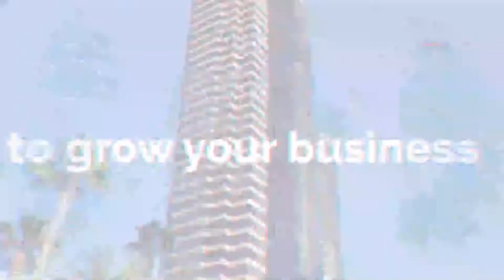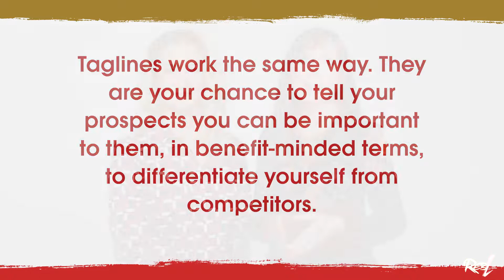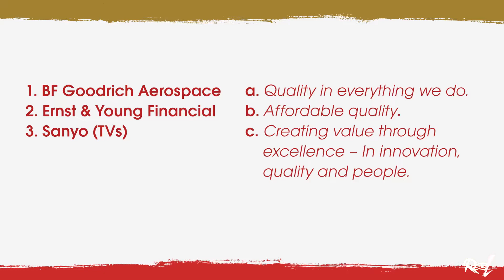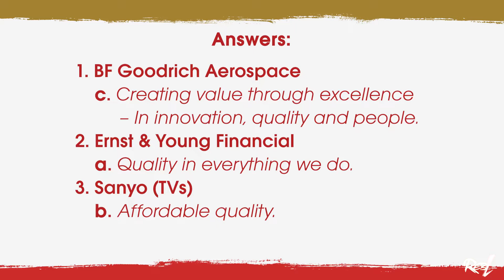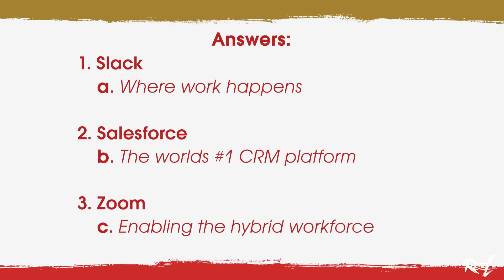How to Write a Good B2B Tagline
Taglines allow you to stand out for one good, specific reason, far apart from commoditized competitors.  This is especially true with low-involvement purchases: You’re at the store and remember you need trash bags. You also remember being on your hands and knees cleaning up coffee grounds after one ripped.

You saw a commercial for more durable bags but can’t remember the name. While you’re scanning your options, it hits you — “Don’t get mad — get Glad.” Voila, the commoditized selection gets personal.

B2B companies can take this same approach, connect your tagline with the customer experience.  What are they doing or wish they weren’t doing that your product or service can help them with?

🏁 Let us create a winning marketing strategy for your business.

REBL Marketing helps B2B businesses build and manage integrated marketing programs powered by video. If you know that your content strategy needs an overhaul, and want to incorporate video content, we should collaborate.

𝙍𝙀𝘽𝙇𝙐𝙏𝙄𝙊𝙉𝙄𝙕𝙀 𝙔𝙊𝙐𝙍 𝙈𝘼𝙍𝙆𝙀𝙏𝙄𝙉𝙂

🎬 𝙁𝙊𝙇𝙇𝙊𝙒 𝙍𝙀𝘽𝙇 𝙈𝘼𝙍𝙆𝙀𝙏𝙄𝙉𝙂